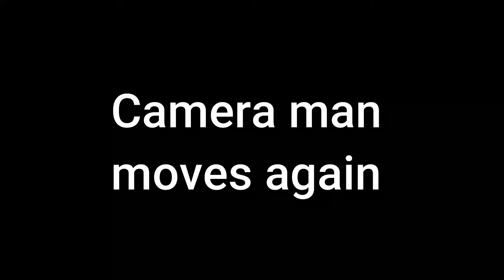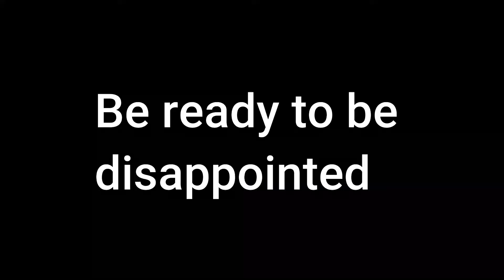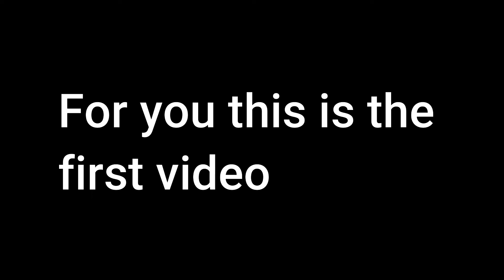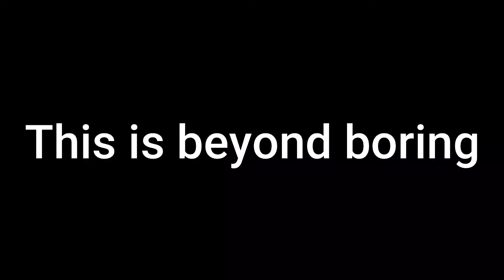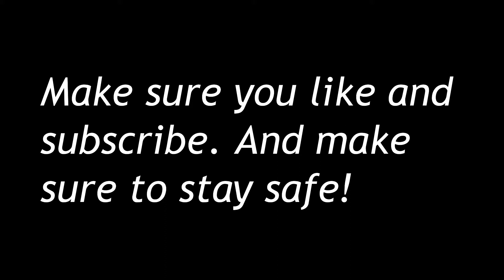Wacky Wednesday with Tolerant and 2A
In today's video you will get to see Tolerant finally lose it and ramp up the stakes of a video through means that most would consider unconventional. As always don't forget to stay safe everyone!